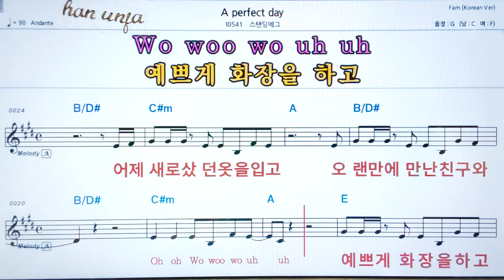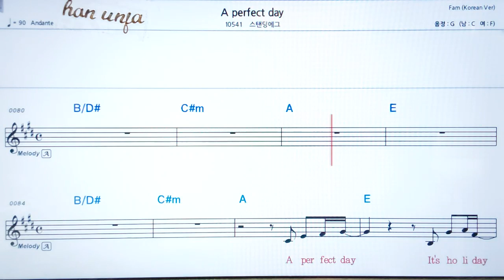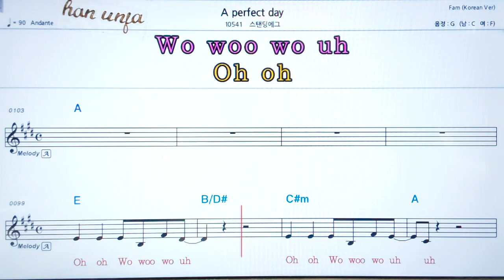💖 A Perfect day /스탠딩에그👍코드,악보, 가사 ,Karaoke*카라오케 반주